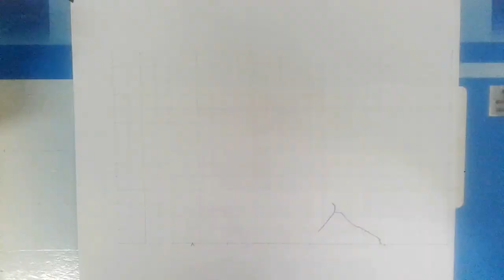ARUNSMOKI pencil drawing New drawing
Arunsmoki pencil drawing
New drawing